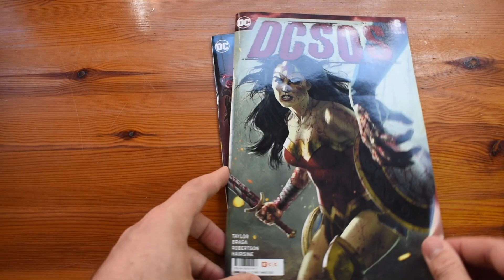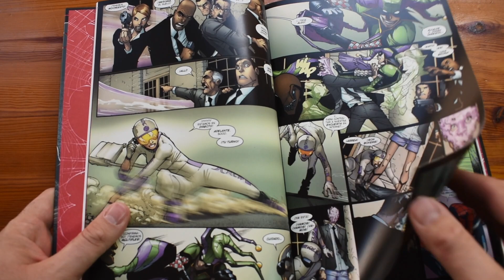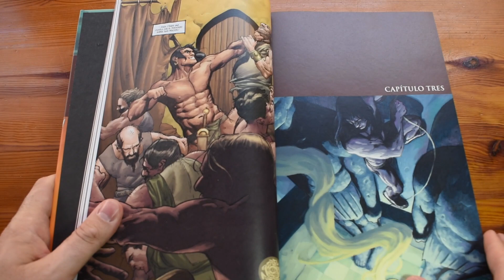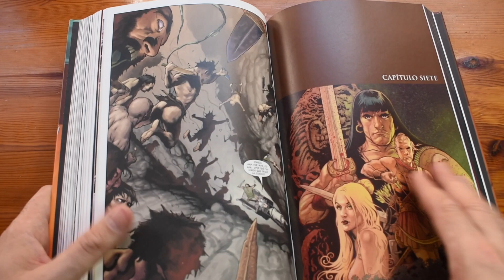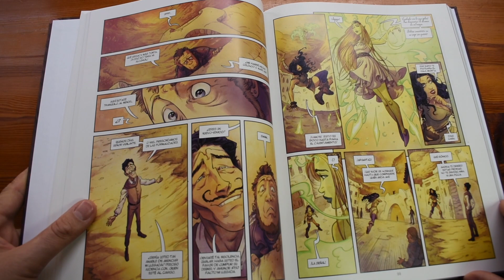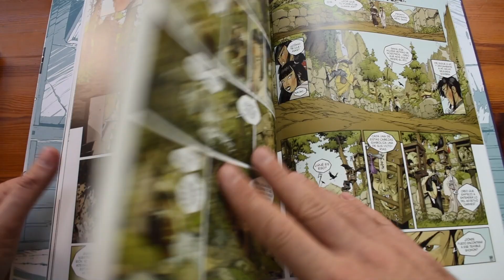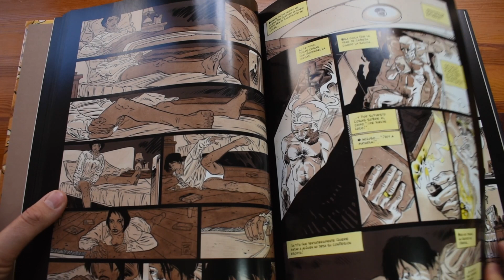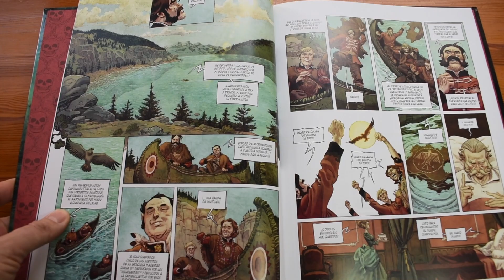Mis LECTURAS de COMICS de MARZO 2020 / Yermo Ediciones, Norma Editorial, ECC, Dolmen, Planeta...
Vídeo mensual dedicado a las lecturas de cómics del mes de marzo de 2020, con un mes muy completo donde es imposible saber cuál me ha gustado más!! jejeje no os lo perdáis!

1. DCSOS 5 y 6.
2. Marvels 2.
3. Marvel Saga: Spiderman Superior 40.
4. Doctora Mirage 1.
5. Conan La Leyenda 2.
6. Taxus Integral.
7. El Tercer Hijo de Roma Volumen 1.
8. Okko 5: El Ciclo del Vacio.
9. Clase Letal 8.
10. Nana Asesina Edición Integral.
11. Shi 4: Venganza.

Instaram: sillonypipas